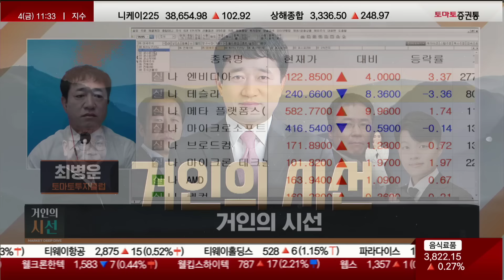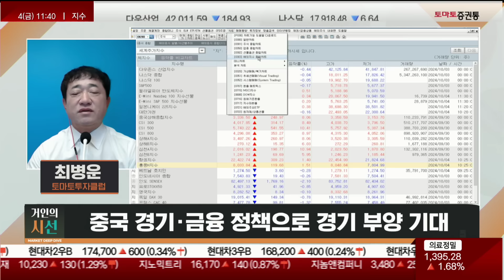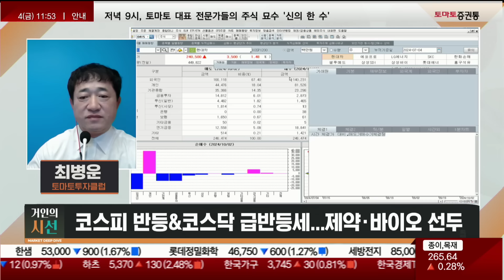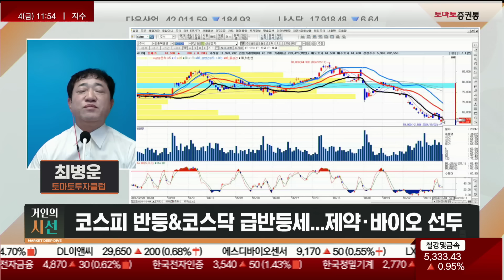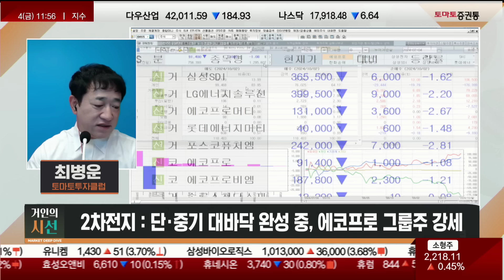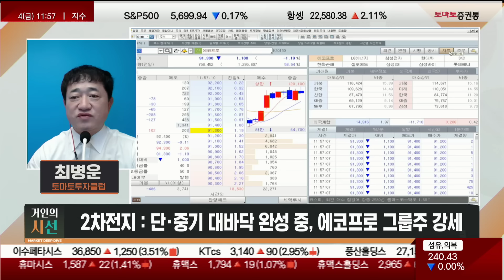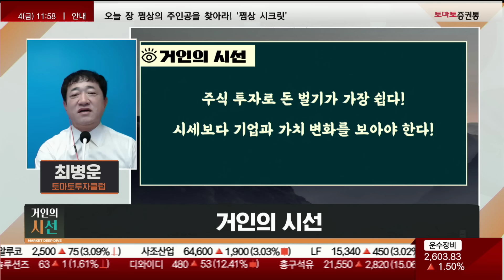혁명적으로 미친듯이 상승할 '이 종목' 지금이 평생 볼 가격 중 가장 싸다! 조정만 기다리다 놓치지 마라! (ft.최병운)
▶거인의 시선
진행 : 권미란
출연 : 최병운(토마토투자클럽)
* 시장
- 美 견조한 경제지표, 중동 이슈 등 관망세 지속
- 신규실업수당 청구건수 22.5만건(지난주21.9만건)
- 9월 대량 해고건수 7만2,821건(지난달 7만5,891건)
- 중국 경기·금융 정책으로 경기 부양 기대
= 중국 증시 거래량 상승률 최대치 기록
- KOSPI 주봉 강력 지지선 2,252p, 10월 2,690 반등장

* 오늘장 섹터
- 코스피 반등&코스닥 급반등세...제약·바이오 선두
- 삼성바이오로직스 3.3%, SK하이닉스 +3.7%,알테오젠 4.1%
- 반도체, AI반도체 박스권 조정세...메모리반도체 약세
- 2차전지 단기 중기 대바닥 완성중, 에코프로그룹주 강세 흐름
- 에코프로에이치엔 +6.3% 애코프로 +0.7%

* 거인의 시선 동방박사 한마디
- 주식 투자로 돈 벌기가 가장 쉽다!
- 시세보다 기업을 가치 변화를 보아야 한다!
📌2. 쩜상 회원 등록
 1번 2번 차례대로 진행하면 쩜상 수익률 얻을 특별한 정보와 더불어 선물까지~!